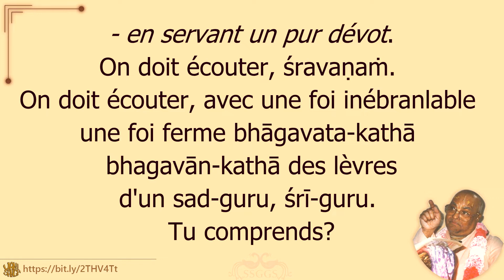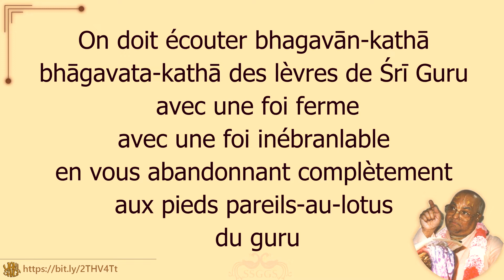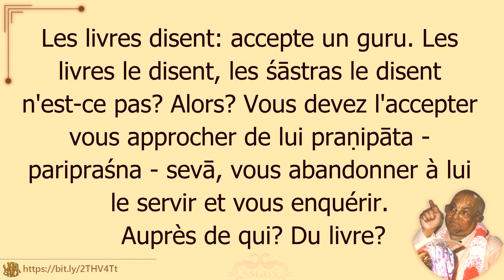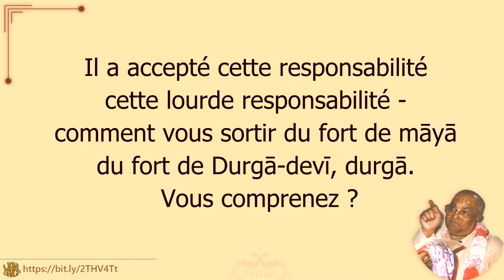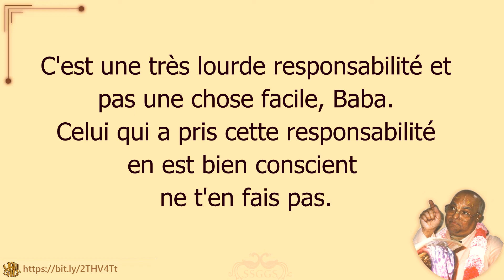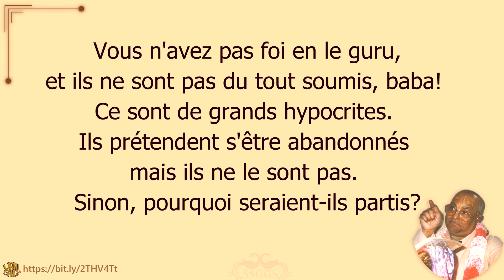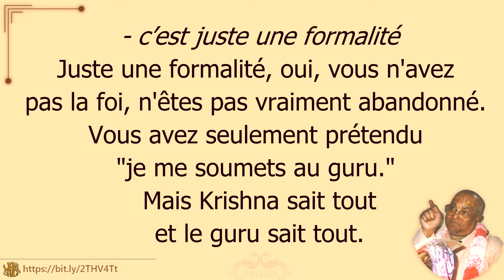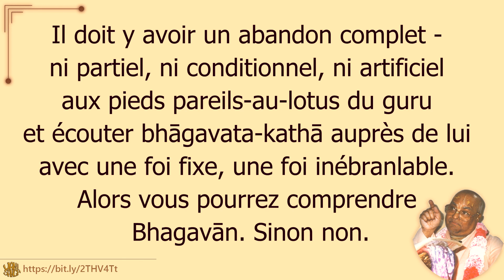Comprendre Dieu, la Personne Suprême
à ISKCON Towaco (US), le 24 Juin 1994 SB 1.2.10 - Sri Srimad Gour Govinda Swami, cher disciple de Sa Divine Grâce A.C. Bhaktivendata Swami Prabhupād, Fondateur de l’Association Internationale pour la Conscience de Krishna - ISKCON